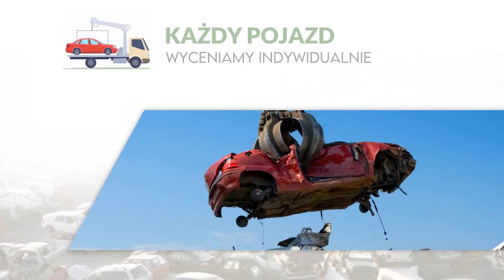Kasacja auta Wągrowiec Bolesław Lemański Zakład PHU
KasacjaAuta to coś, czym firma Bolesława Lemańskiego zajmuje się od 1999 roku. Siedziba działalności znajduje się w Wągrowcu, na terenie województwa wielkopolskiego.

Głównym profilem działalności jest złomowanie i kasacja pojazdów. Firma prowadzi skup samochodów używanych, starych, powypadkowych, uszkodzonych i niesprawnych. Oprócz tego zajmuje się demontażem pojazdu kupionego w celu odzyskania części do ponownego użytku.

W ofercie znajduje się także sprzedaż części używanych i zamiennych, pochodzących z demontażu.

Za auto klient otrzymuje gotówkę, zgodną z ustaloną indywidualnie ceną. Od ręki załatwiane są też wszelkie formalności.

Zapraszamy.